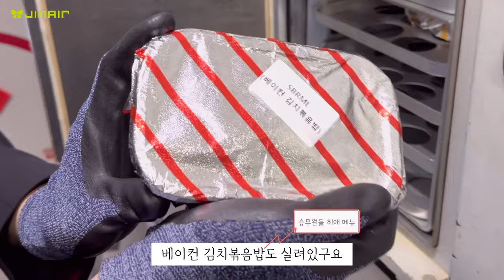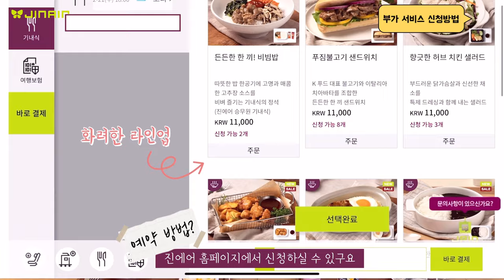[진에어] 지니들의 먹방, 사전주문기내식🍽️✈️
🍽️ 기내식, 어디까지 먹어봤니? 💺
더 다양하게 ! 더 맛있게!
12가지 다양한 메뉴로 돌아온 진에어의 사전주문기내식 ! 🤤😋
바삭한 치킨과 고소한 감자튀김 🍗🍟,
매콤하고 고소한 김치볶음밥 🍘
한국인의 소울음식 든든한 한 끼 비빔밥🥘 등등등

⏱️ 항공기 출발 72시간 전까지,  기내식 신청 잊지 마세요 👍
 일부 노선에 한에 메뉴 및 주류 구매가 불가할 수 있습니다.
자세한 내용은 진에어 홈페이지를 참고해 주시기 바랍니다.